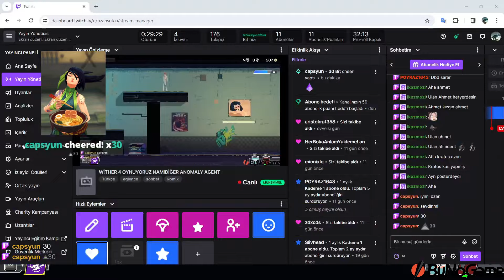OYUNA NE OLMUŞ | ANOMALY AGENT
Öncelikle Merhaba Adım Ozan. Bugün sizlere Enis beyin ve ekibinin yaptığı olan oyun Anomaly Agent oynadım önceden betası denemiştim ve oyunda değişiklikler olmuş, eskiden normal klonları çok rahat döverken şimdi hasar çıkarmıyoz ve boss savaşına demo da girememiştim ama bu sefer girdim boss dövüşü güzeldi güreşci ile ilk dövüşümüzü yaptık. Oyunda pek hata ile karşılaşmadım bi ara Eva ile konuşurken diyalog seçemez hale geldim hiçbir şey yapamıyordum esc hariç, oyun kapatıp tekrar açtım. Ve güreşci ile kapışırken şunu fark ettim karakterin hitboxsı baya büyüktü yetenekden kaçar gibi oluyom ama hasar yiyom bunda bendede hata olabilir bilmiyorum ama beğendim oyuna bakalım öbür bosslar nasıl İyi Seyirler.